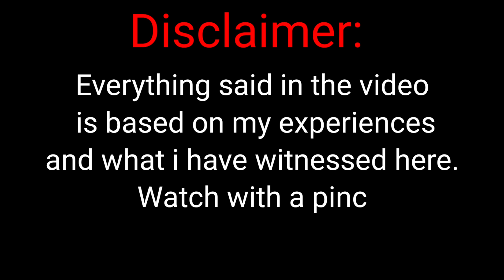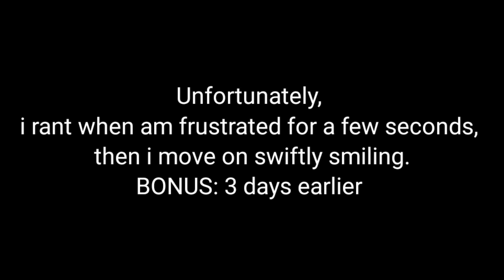The WORST Things About Ethiopia (5 things that i hate about Ethiopia, Africa)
In todays video i share with you some things that i dislike and hate about Ethiopia. New videos every
Monday. Wednesday, Friday at 5pm EAT ie 2pm GMT

Your comments are my oxygen,, please take a second and say ‘Hi’ in the comments and let me know what you thought of this video … p.s. It would mean the world to me if you hit the subscribe button ;)
Road to 100k

Stalk me too